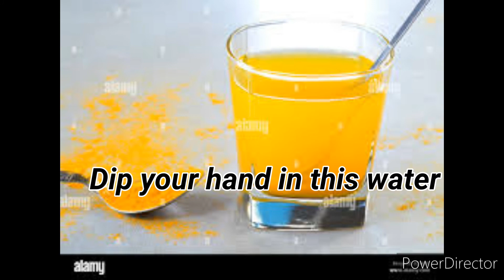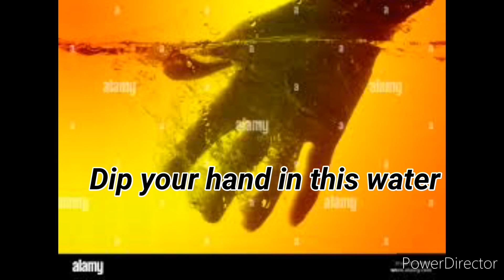Remedy for burns hands with green chillies || sabaz mircho se hatho pr honi wli jalan ka ilaj